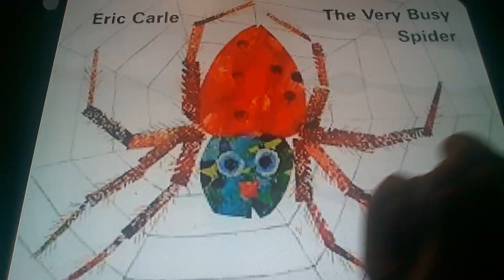Horacio the handsnake - The (Very Busy) Spider